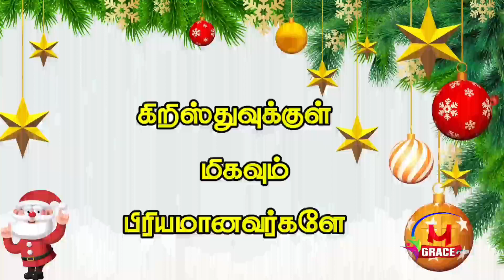gracetv_surandai gs2023 gracetvsingers23 Singingcompetition TamilGospelSinging2023 Season_03